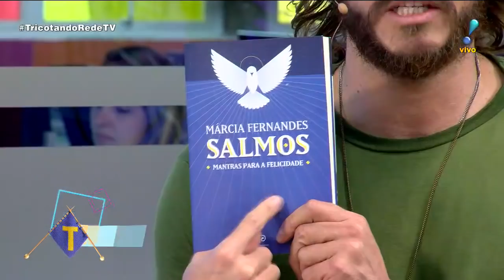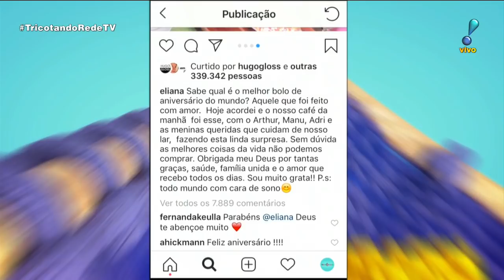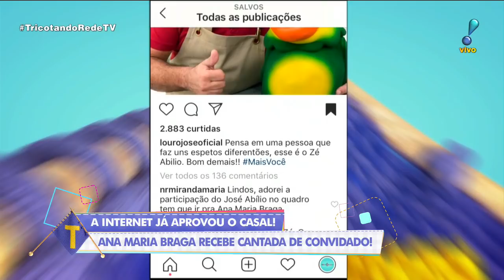Tricotando ( 22/11/18 ) | Completo